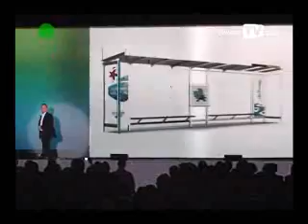Prezentacja Wizji Miasta